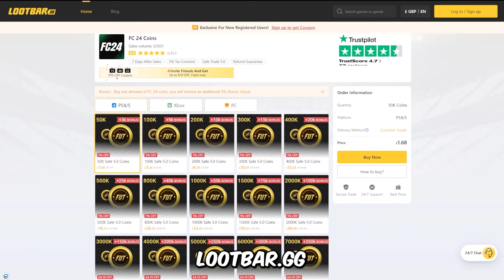BEAST CDM! 91 GOLAZO ESSIEN REVIEW